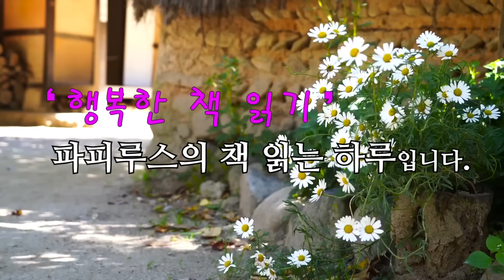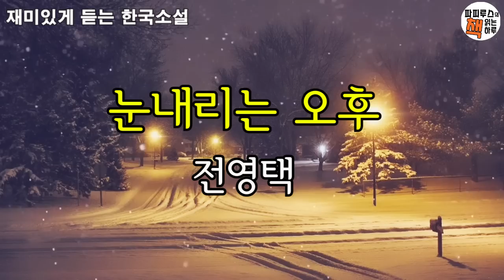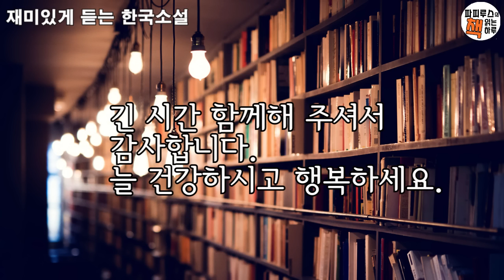잠자리에서듣는소설 잠자면서 들어요 눈내리는오후 외 2편 연속듣기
00:00:37 눈내리는 오후-전영택
00:31:53 빌딩갖기-유영근
01:17:18 며느리의 비밀서랍-이연숙